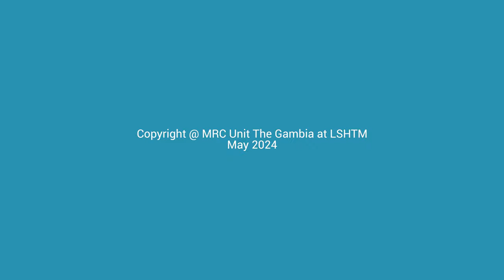Hepatitis B Birth Dose: Preventing Mother to Child Infection through Vaccination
Medical Research Council Unit The Gambia at the London School of Hygiene and Tropical Medicine, with partners including the Ministry of Health are currently implementing two pilot strategies to assess their impact on scaling up the coverage of timely birth dose vaccination at both urban and rural health centres.